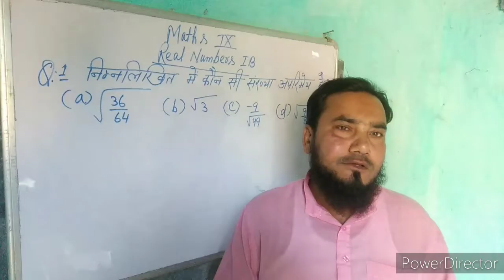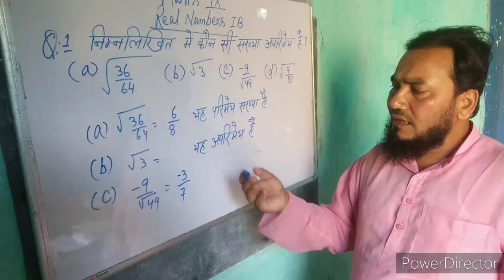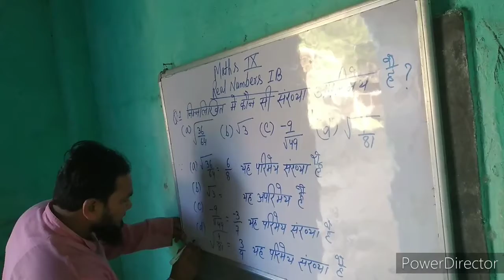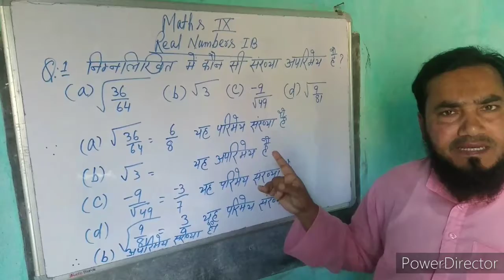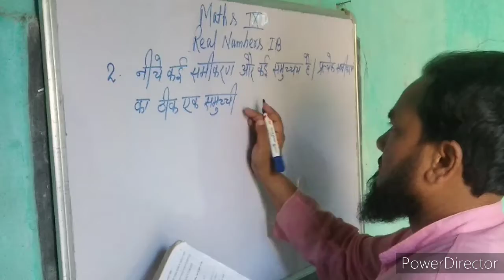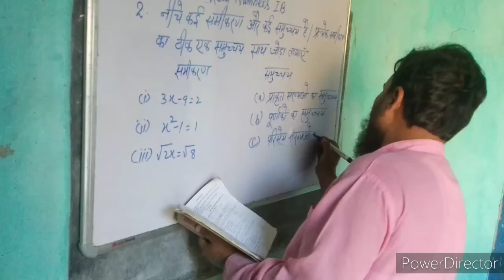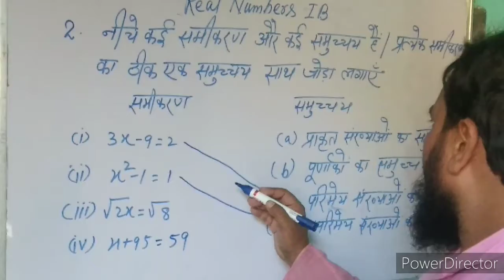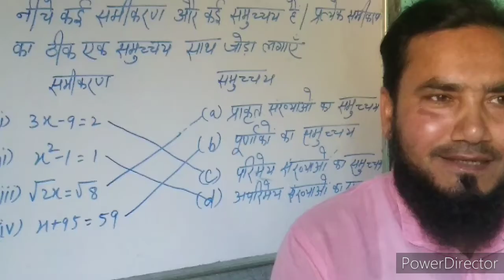Mathematics Std 9 Real Numbers 1B ( 1st day)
This video is for class 9th mathematics real numbers 1B from the book bharti Bhawan publication.